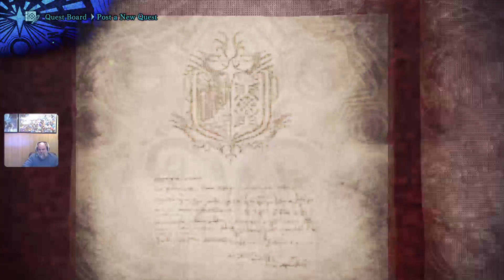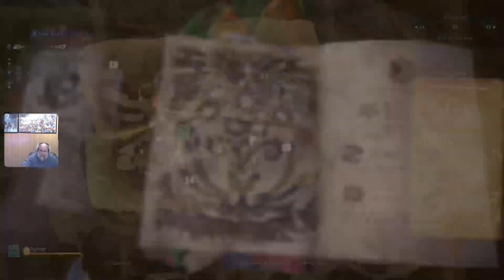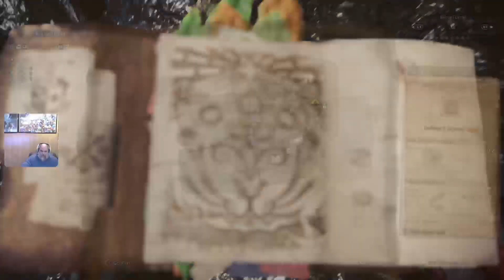Bulking up for Diablos.. Monster Hunter World - Part 10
I'm not sure which one is which, the horned or the fiery.. but both give me the willies. I took on some of the monsters I hadn't yet faces (and won) so I could really get comfortable with the ranged weapon set I had going on. I think I'm ready for the bigger game.. time will tell.